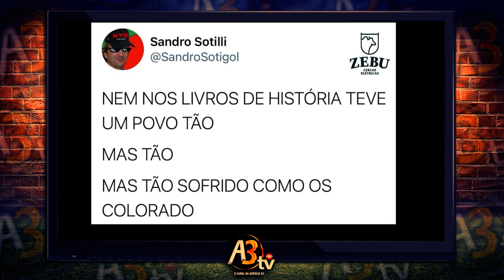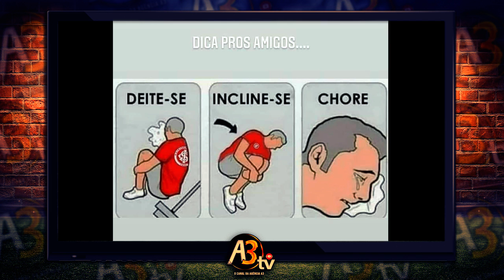OS MELHORES MEMES DA FINAL DO BRASILEIRÃO! INTER VICE, FLAMENGO CAMPEÃO BRASILEIRO 2020!!!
OS MELHORES MEMES DA FINAL DO BRASILEIRÃO! INTER VICE FLAMENGO CAMPEÃO

🔴 ATENÇÃO: Se você for detentor dos direitos autorais e não for de Acordo com nossa Divulgação entre em contato pelo nosso email ou Whatsapp.

💥 AGÊNCIA A3 | PORTAL DA MÚSICA  | SEGUE O BAILE  | GURI BAGUAL  | POPSUL 💥

►►► Para ficar por dentro das novidades do Canal:🔴

➍ Comente!!! ✔